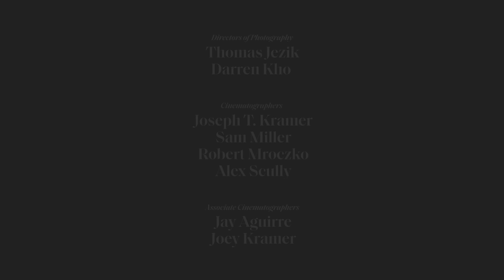Tate McRae, Tyla & girl in red Are ELLE’s Rising Music Stars | The Breakthroughs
Tate McRae, Tyla & girl in red are making waves as powerhouse talents in the music industry. Watch ELLE's Rising Music Stars discuss the biggest challenges they've faced and the invaluable lessons they've learned while navigating their musical journeys.

0:00 Intro
0:07 When You Realized You Wanted to Pursue Music
0:41 Biggest Hurdle
1:30 Lessons Learned
2:13 Moment When You Know You Made It
2:50 Outro